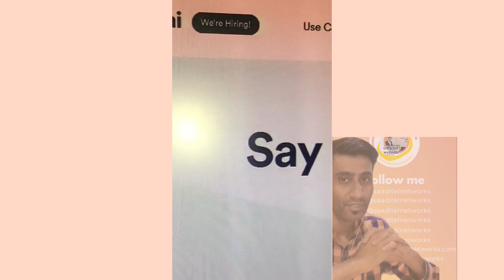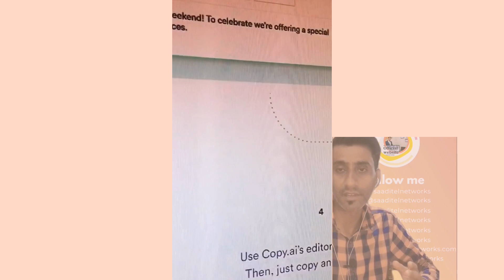How to use a content writing tool to copy.AI | Write Blog Articles In Minutes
Are you looking for a content writing tool that can help you copy.AI? Well, look no further! In this video, we'll show you how to use a content writing tool to easily write blog articles in minutes.

Copy.AI is a content writing tool that can help you write well-formatted, high-quality content. In this video, we're using a content writing tool to show you how to use it to copy.AI. By following our simple steps, you'll be able to easily write high-quality blog articles in minutes!

𝐒𝐔𝐁𝐒𝐂𝐑𝐈𝐁𝐄 𝐒𝐀𝐀𝐃𝐈𝐓𝐄𝐋𝐍𝐄𝐓𝐖𝐎𝐑𝐊𝐒 Online free YouTube Channel for learning and enhancing your technical skill, as well as professional studiesSUGGESTED VIDEOS: ✅ "How to create sip voip account" ꜰʀᴇᴇ ʏᴏᴜᴛᴜʙᴇ ᴄʜᴀɴɴᴇʟ ꜰᴏʀ ʟᴇᴀʀɴɪɴɢ ᴀɴᴅ ᴇɴʜᴀɴᴄɪɴɢ ʏᴏᴜʀ ᴛᴇᴄʜɴɪᴄᴀʟ ꜱᴋɪʟʟ, ᴀꜱ ᴡᴇʟʟ ᴀꜱ ᴘʀᴏꜰᴇꜱꜱɪᴏɴᴀʟ ꜱᴛᴜᴅɪᴇꜱ.ʜᴏᴘᴇ ʏᴏᴜ ꜰᴏᴜɴᴅ ɪᴛ ɪɴꜰᴏʀᴍᴀᴛɪᴠᴇ ᴀɴᴅ ᴜꜱᴇꜰᴜʟ. ᴀɴʏ Qᴜᴇꜱᴛɪᴏɴꜱ ᴏʀ ᴄᴏᴍᴍᴇɴᴛꜱ ᴀʀᴇ ᴡᴇʟᴄᴏᴍᴇᴅ.ᴛʜᴀɴᴋꜱ, ʙᴇᴄᴜᴀꜱᴇ ʏᴏᴜʀ ᴛɪᴍᴇ ɪꜱ ʀᴇᴀʟʟʏ ᴘʀᴇᴄɪᴀᴏᴜꜱ ꜰᴏʀ ᴍᴇ. ꜱᴏ ᴘʟᴇᴀꜱᴇ ᴅᴏ ꜱᴜʙꜱᴄʀɪʙᴇ & ꜱʜᴀʀᴇ. ꜰᴏʟʟᴏᴡ ꜱᴀᴀᴅɪᴛᴇʟɴᴇᴛᴡᴏʀᴋꜱ ᴏɴ ꜰᴀᴄᴇʙᴏᴏᴋ, ᴛᴡɪᴛᴛᴇʀ & ᴏᴛʜᴇʀ ᴀʟʟ ꜱᴏᴏᴄɪᴀʟ ᴍᴇᴅɪᴀ ᴘʟᴀᴛꜰᴏʀᴍꜱ @ꜱᴀᴀᴅɪᴛᴇʟɴᴇᴛᴡᴏʀᴋꜱ_ꜰᴀɴ_ᴘᴀɢᴇ【ＦａｃｅＢｏｏｋ】 TECH watch: "How To AirDrop On ANY Android | airdrop in iphone vs android 9 devices" watch: "HOW TO USE AIRDROP IN AN IPHONE | SAADITELNETWORKS" watch: "Boya BY-M1 | UNBOXING Best Budget Mic for YOUTUBER | SAADITELNETWORKS" watch: "Mobile lens 12 X Zoom for iphone | Mobile lens review | By SAADITELNETWORKS" watch: "Universal Clip Lens | Fisheye | Wide-angle | Macro Lens REVIEW BY SAADITELNETWORKS" watch: "Tenda W311MI | Mini wireless USB WiFi adapter | Unboxing & Review By SAADITELNETWORKS" watch: "BIG data in cloud computing | RDBMS | SAADITELNETWORKS" watch: "Virtual machine migration techniques in Cloud computing | SAADITELNETWORKS" watch: "Advantages of map reduce in Cloud computing | hadoop batch processing" watch: "Cloud computing | Map reduce Explained with Examples in URDU/Hindi" watch: "HTTP Vs HTTPS ? | What's the Difference Between HTTP and HTTPS?" watch: "What is Secure Shell ? | secure shell host Explained in ENGLISH"